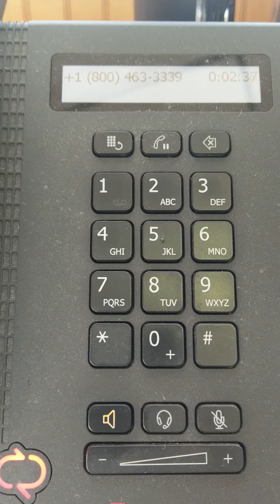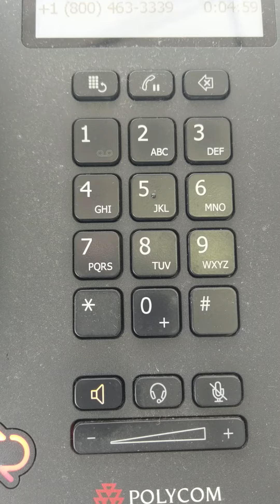FedEx Customer Service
Confirming my afternoon routine pickup